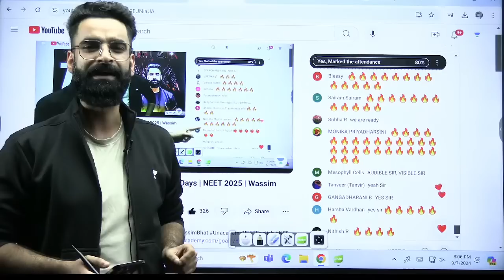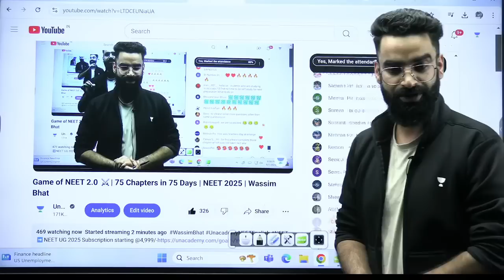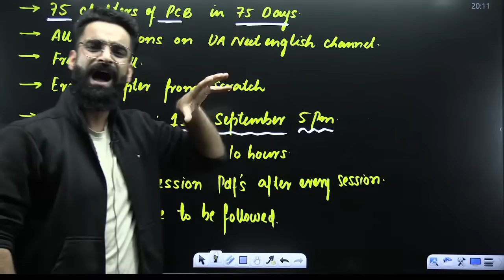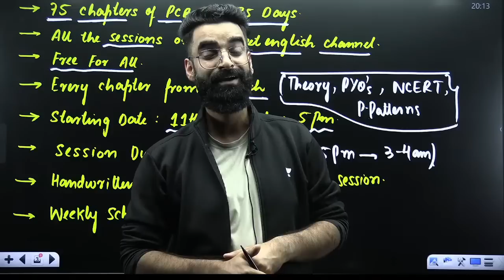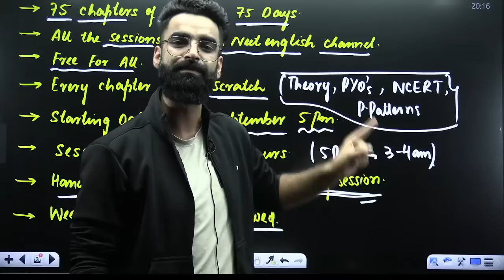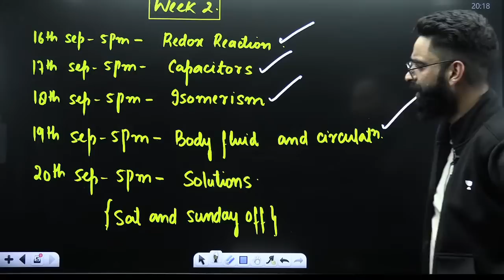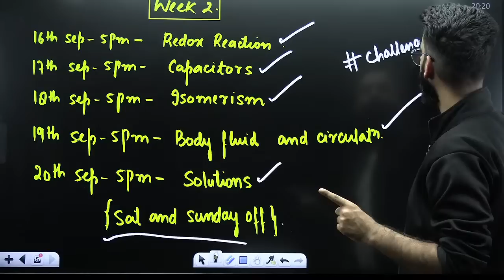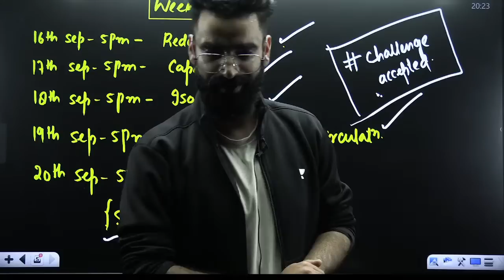Game of NEET 2.0 ⚔️| 75 Chapters in 75 Days | NEET 2025 | Wassim Bhat